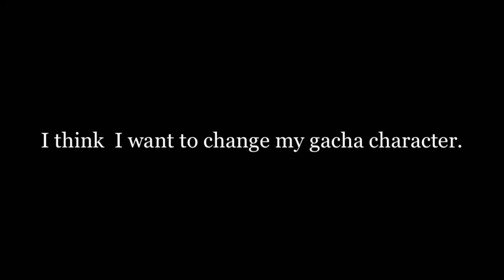Check description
So I want to change my gacha profile if you want to like giving me hair colors or like a full profile you can. 🙂